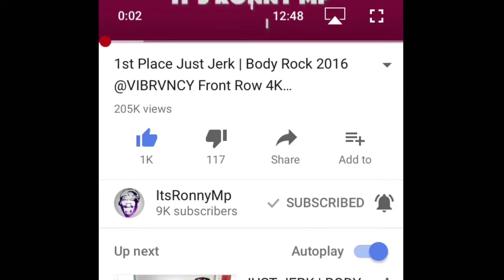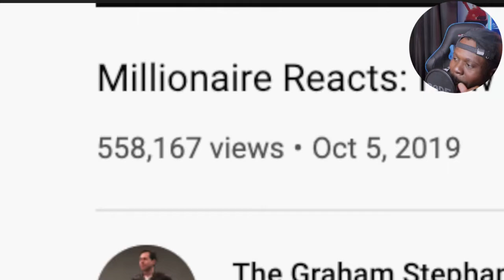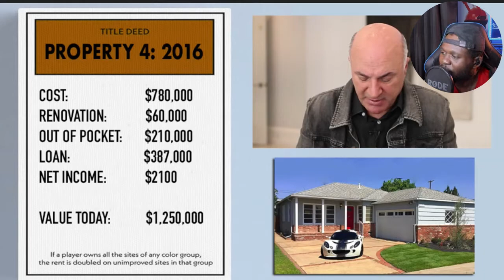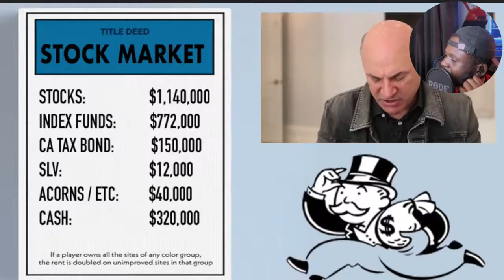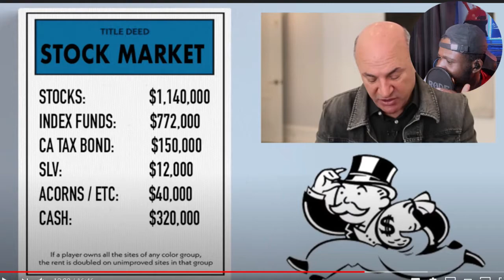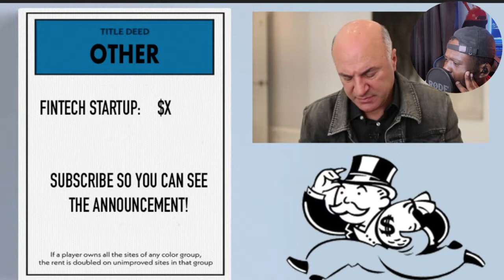Millionaire Reacts: Kevin O’Leary Reacts To My $10 Million Dollar Investment | Shark Tank